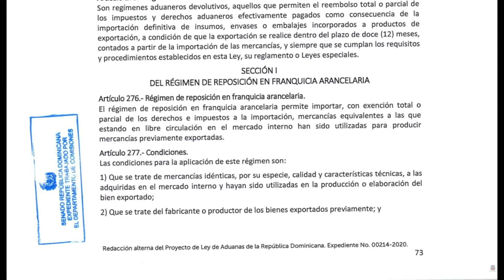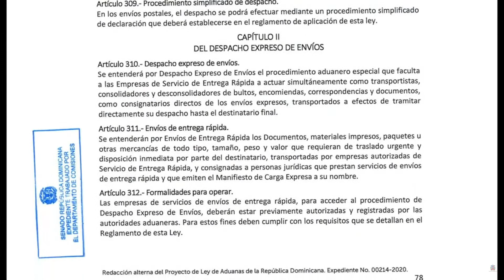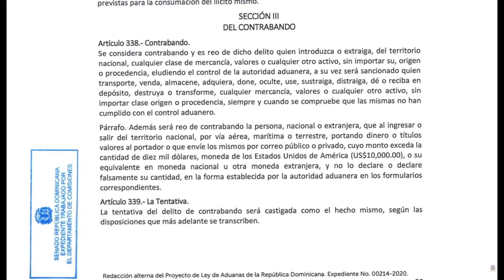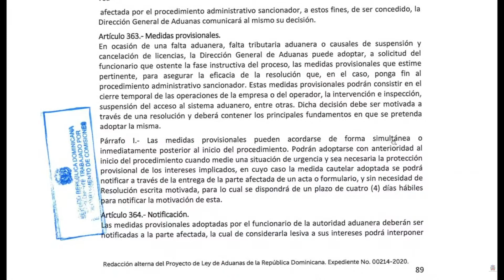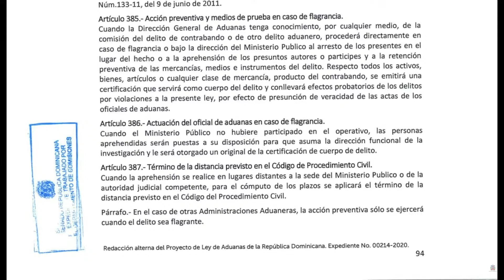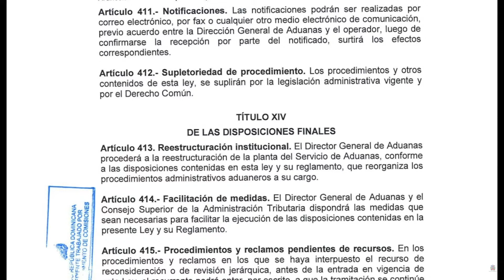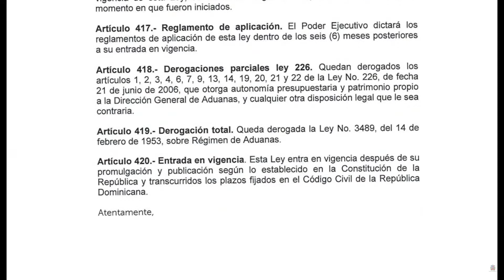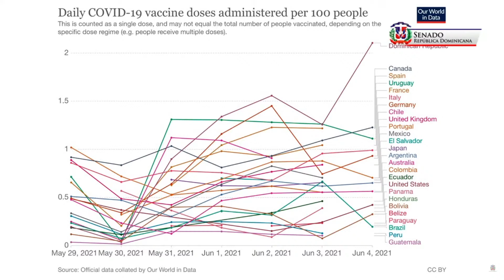Sesión senado de la República 08/06/21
Canal Oficial Periodista Edith Febles